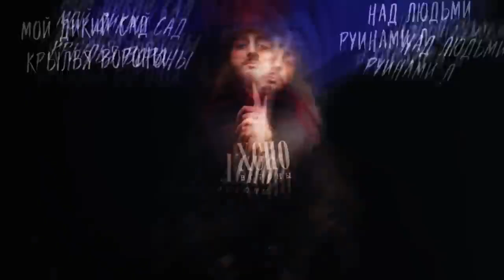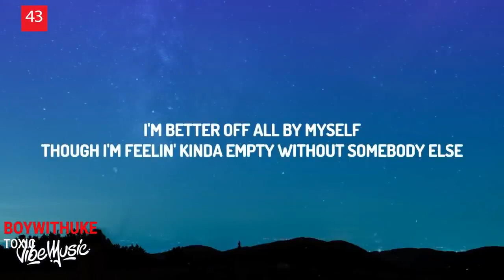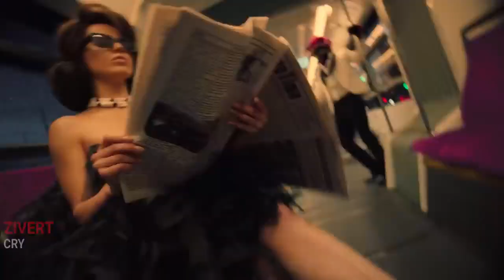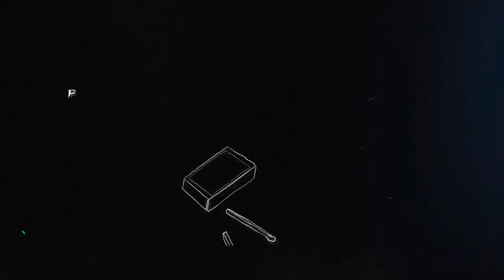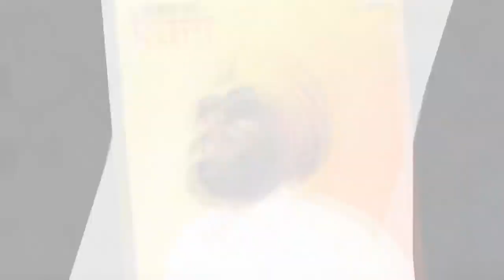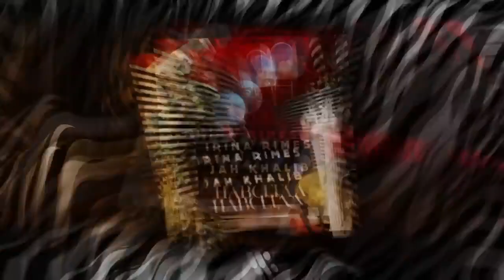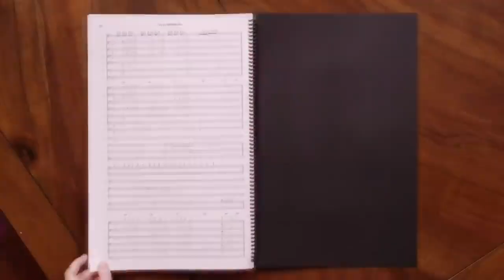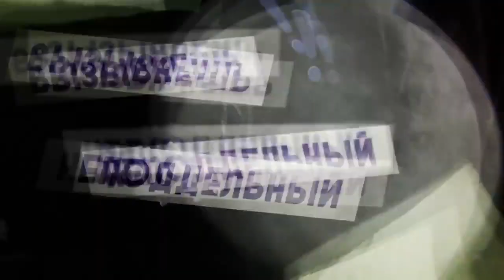ЭТИ ПЕСНИ ИЩУТ ВСЕ ТОП 200 ПЕСЕН SHAZAM ОКТЯБРЬ 2021 МУЗЫКАЛЬНЫЕ НОВИНКИ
Самые популярные песни октября 2021, самые искомые и шазамируемые треки 2021, музыка 2021. Осень 2021